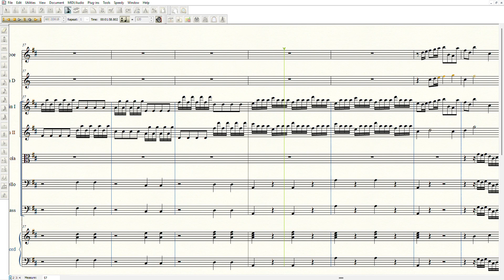Telemann - Conclusion in D Major from Tafelmusik (Part II, No.6), TWV 50:9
I didn't put the da capo